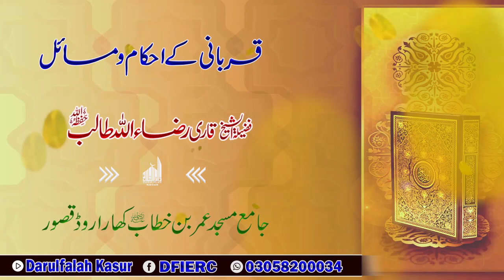Rulings And Issues Regarding Sacrifice || Shaikh Hafiz Raza Ullah Talib || Khutba Jumah 16 July 2021